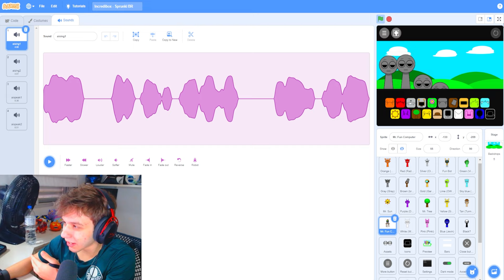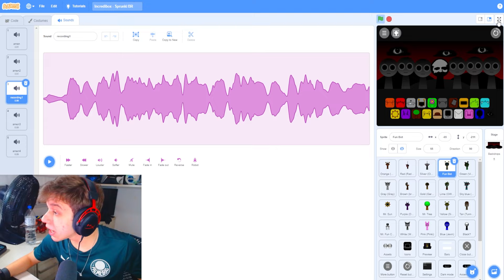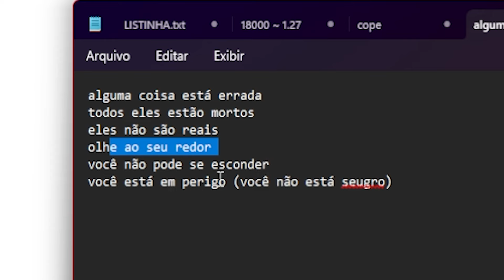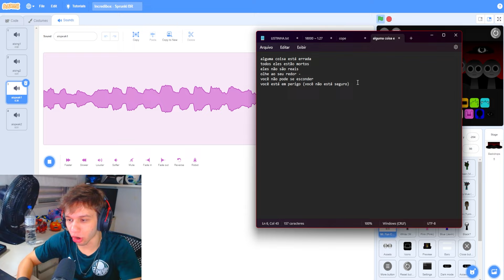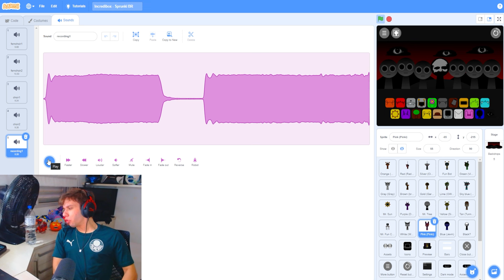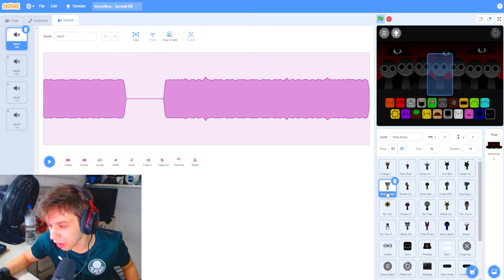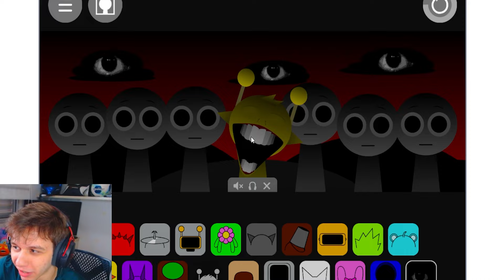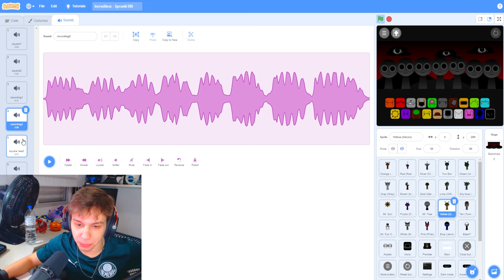SPRUNKI MAS COM MINHA VOZ! 💀 (VERSÃO ASSUSTADORA) - Incredibox